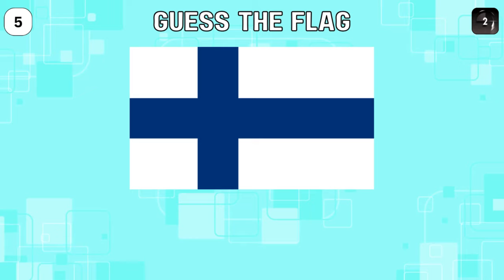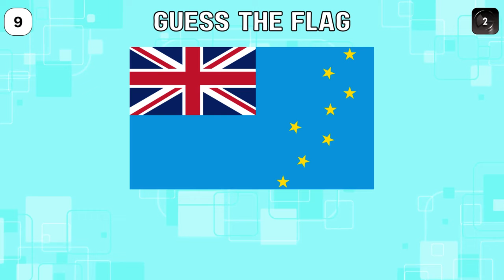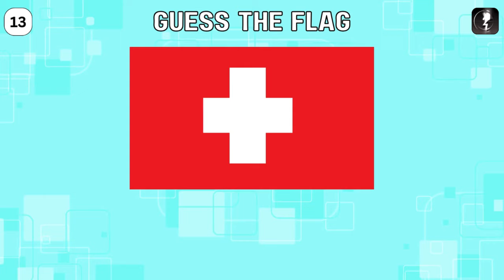Guess the Flags | 15 Country Flags which have a CROSS sign - Easy 🏁🚩✝️ | Trivia Circus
Guess the flags in 3 seconds.
Play this geography guessing game where you have to guess the country based on the flags pictured.
Play a quick round of brain bites to identify various country flags in this quiz blitz!

Find the flags for :
Flags with CROSS or PLUS sign
United Kingdom
Tuvalu
Tonga
Switzerland
Sweden
Norway
New zealand
Iceland
Greece
Finland
Georgia
Fiji
Dominican republic
Australia
Denmark
Post your scores in the comment section. Good Luck!

Things you can find here:
quiz about world countries
world trivia
geography quiz
world knowledge
travel trivia
country trivia
country quiz
world geography
flag trivia
world puzzles
geography games
flags
flags of the world
country flags
general knowledge quiz
the globe
geography now
flag quiz
flag guessing
country facts
world exploration
guessing countries